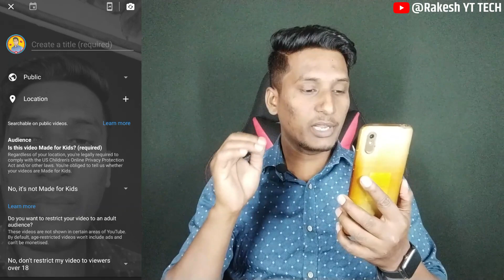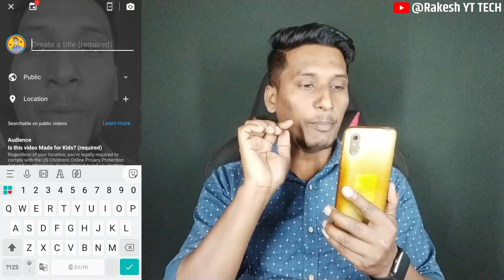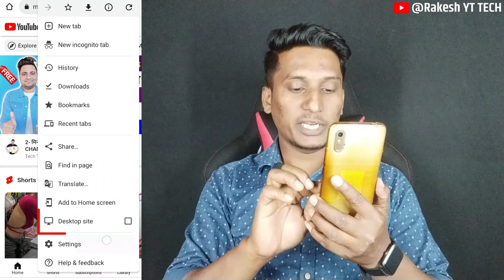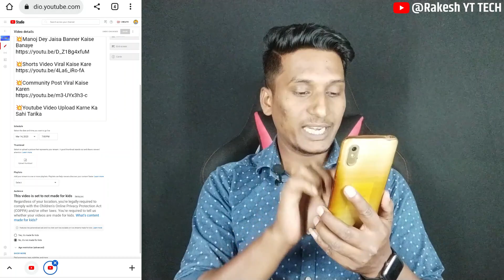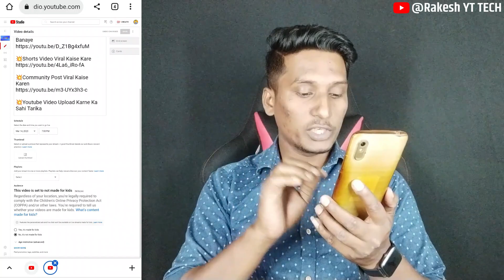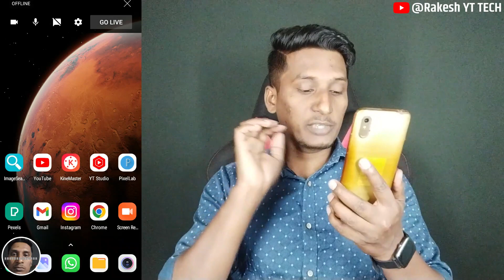How to Share Mobile Screen on Youtube Live 2023 | Youtube Live me Mobile Screen Share Kaise Kare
How to Live Mobile Screen on Youtube 2023 | Youtube Live me Mobile Screen Share Kaise Kare Hindi

About This Video👇
Hello Dosto, is video me maine bataya hai ki aap Youtube live stream me apne mobile screen ko share kaise kar sakte hain wo bhi bina kisi 3rd party app ko use kiye bina.

Ye Sab Equipments Mai Use Karta Hu Video Banane ke Liye👇
Second Mobile
Mobile Stand
Second Stand
Microphone (Mic)
Green Screen

Your All Queries:👇
mobile screen se live kaise kare
mobile se live screen kaise karen
how to do live with mobile screen
live stream kaise kare mobile se
mobile screen se youtube par live kaise kare
screen record karke live kaise kare
youtube live stream kaise kare 2023
youtube par live stream kaise karen
youtube par live stream kaise kare
how to live mobile screen on youtube
mobile screen ko youtube par live kaise kare
youtube per live kaise karen mobile se
YouTube live me mobile screen share kaise kare 2023
How to share screen in live stream on YouTube
How To Live Stream Of Mobile Screen On YouTube
How To Live Stream Of Mobile Screen
Mobile Ke Screen Ko YouTube Pe Live Stream kaise kare
Mobile Ke Screen Ko YouTube Pe Live Stream kare
live stream of mobile screen
live streaming of mobile screen
how to live stream on YouTube with mobile
how to go live on youtube
youtube live stream kaise kare 2022
rakesh yt tech
rakeshyttech
manoj dey